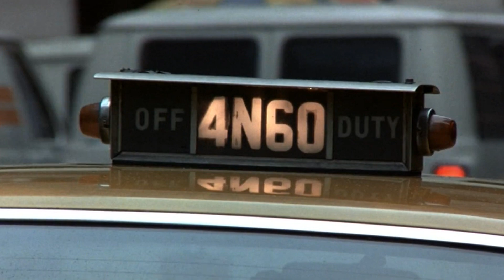Planes, Trains and Automobiles (1987) Kevin Bacon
Planes, Trains and Automobiles is a 1987 comedy film directed by John Hughes, starring Steve Martin and John Candy. The movie is a classic in the genre, known for its humor, heart, and the incredible chemistry between the two leads.

The story follows Neal Page (Steve Martin), a high-strung advertising executive who is trying to get home to Chicago for Thanksgiving. His flight is canceled, and through a series of unfortunate events, he ends up being stuck with Del Griffith (John Candy), a talkative and overly-friendly shower curtain ring salesman. Despite their vastly different personalities, Neal and Del are forced to team up to navigate a series of transportation mishaps involving planes, trains, and automobiles in an effort to make it home in time for the holiday.